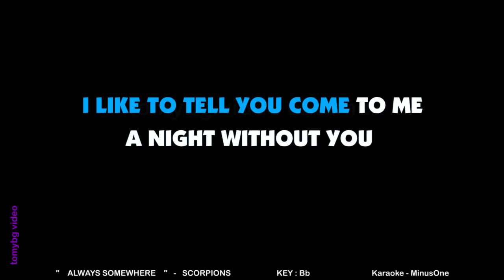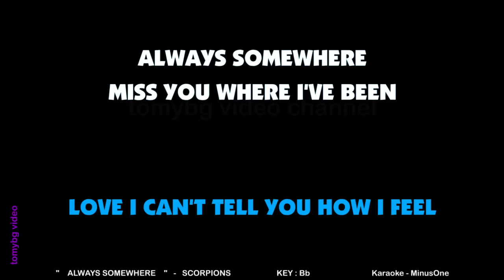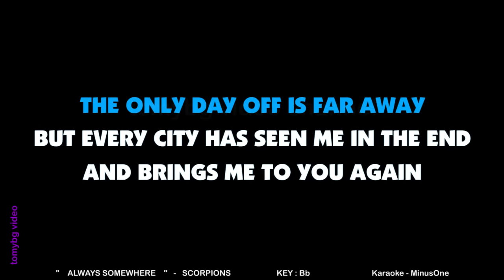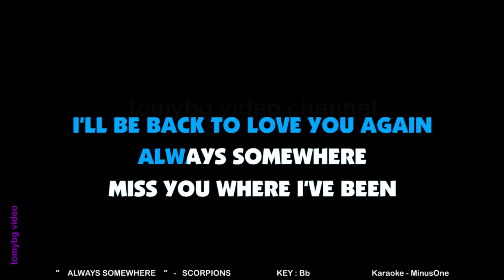Scorpions - ALWAYS SOMEWHERE. Karaoke.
All audio minus-one and karaoke video at my channel, were made by myself.
Not a copy of another channel or an original song/music whose vocals are removed/deleted using software.
Request karaoke song? just type at the comment line.
Regards. TBG.